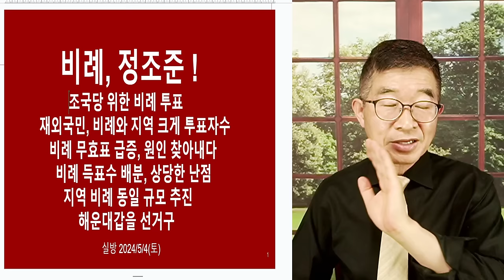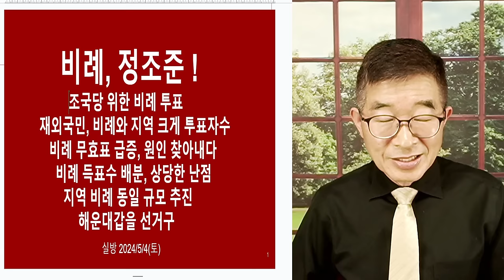조국당 대박 / 조국당 위한 비례선거 / 선관위 일편단심 정당들 [공병호TV]